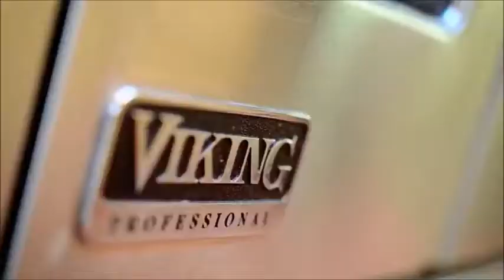Tour John McVie's French-Inspired Estate In Brentwood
Fleetwood Mac's John McVie buys home home in L.A./Brentwood for $6,775,000